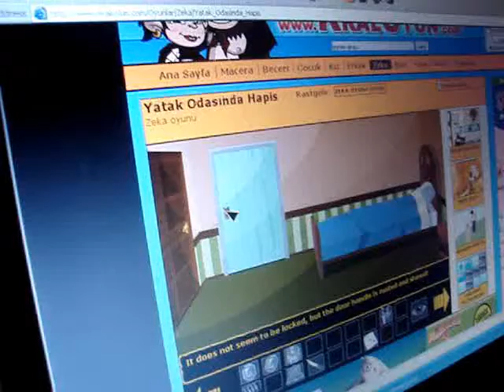Day in Bebes Place.wmv